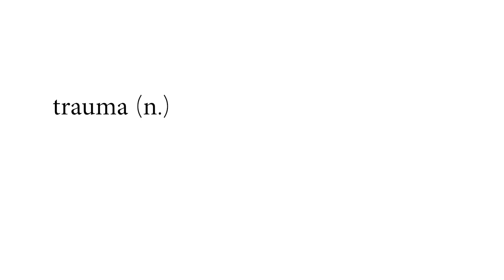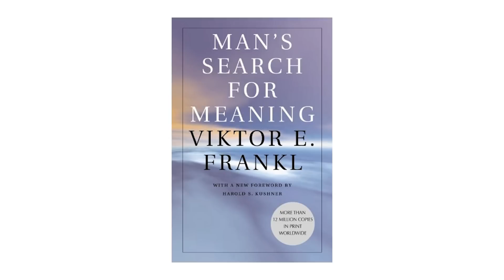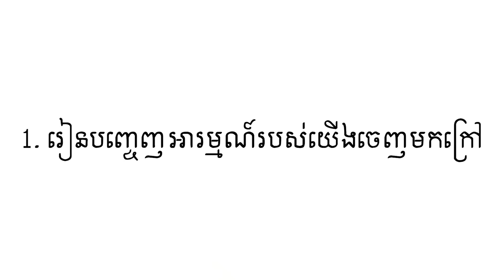ទោះជីវិតលំបាកប៉ុណ្ណា សូមចាំថា៖ អ្នកតែងតែមានជម្រើស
នេះជាសៀវភៅដែលល្អបំផុតដែលខ្ញុំបានអាននៅក្នុងឆ្នាំ ២០២២ នេះ។ វាជាដំណើរសាច់រឿងរបស់អ្នកស្រីវេជ្ជបណ្ឌិត Edith Eva Eger គាត់ជាអ្នករស់រានមានជីវិតចេញពីការសម្លាប់របស់ទាហាន Nazi ក្រោយសង្គ្រាមបានបញ្ចប់ ការឈឺចាប់ នៅតែបន្តរំខានគាត់ជានិច្ច ហើយ គាត់សរសេរអំពីបទពិសោធន៍ដែលគាត់ព្យាបាល Trauma របស់គាត់កន្លងមក។